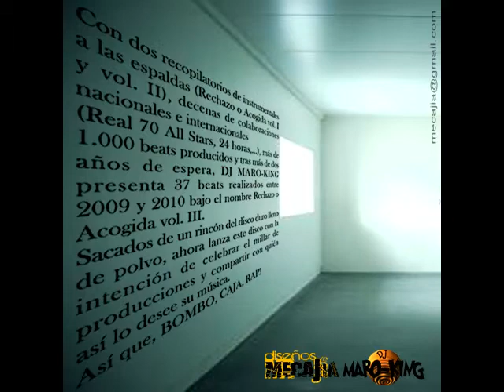instrumental rap 543 (DJ MARO-KING PRODUCTIONS)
BEAT PRODUCIDO POR DJ MARO-KING PRODUCTIONS ESTE INSTRUMENTAL FORMA PARTE DE LOS 3 RECOPILATORIO DE INSTRUMENTALES DE LA SAGA ¿RECHAZO O ACOGIDA?

dj maro-king productions ya tiene a las espaldas dos recopilatorios de instrumentales i decenas de colaboraciones nacionales e nternacionales
(rechazoo acogida vol1/vol2,real 70 all stars,mixtaoe 24 horas. ),tras la espera de mas de dos años nos trae 37 beats
de 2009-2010 que se quedaran en un rincon del disco duro  sin sacarle probecho...celebrando aver logrado crear mas de  1000 instrumentales
nos trae esta seleccion de algunas de ellas